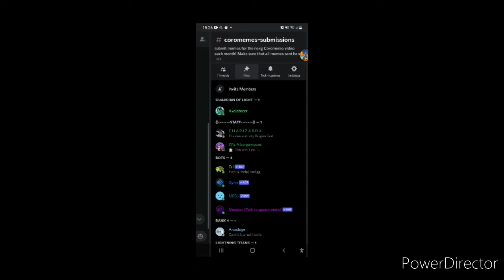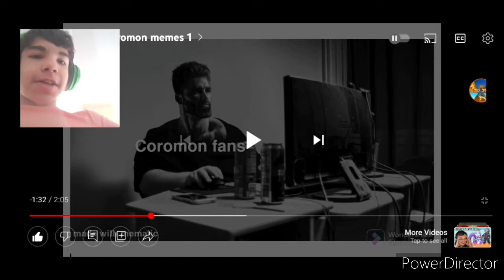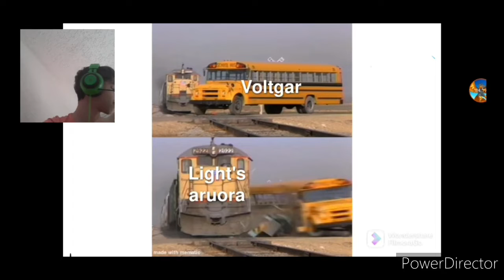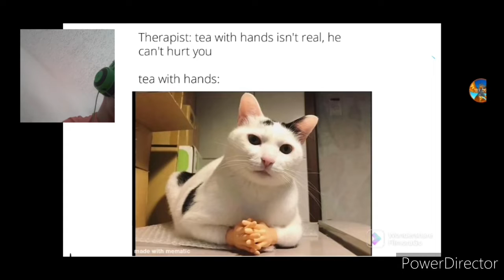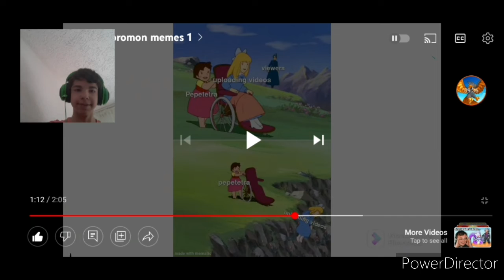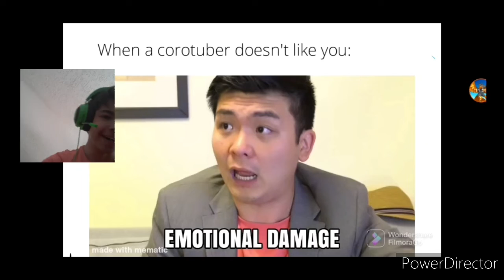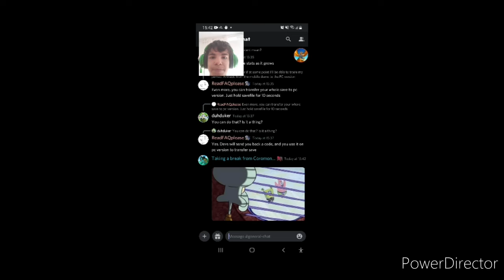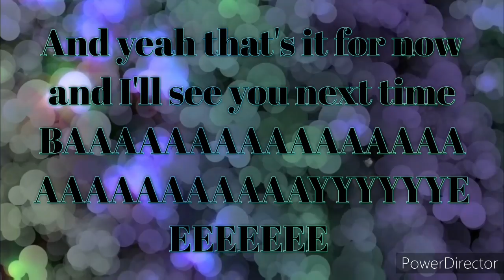Coromon meme review: Wide robot edition May 2022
Join The Light Town Discord!

Learn more about my schedules:

Current schedule:
Monday : EvoCreo Playthrough
Tuesday : Coromon
Wednesday : Dunpets Color
Tuesday : Papa's Cupcakearia to go
Friday : Kingdom rush vengeance

Series that are coming:

-Assembly line
-Intros for Fans
-EvoCreo 2 (when it releases)

Hope you enjoyed and I'll see you tomorrow BaAAaye!!!